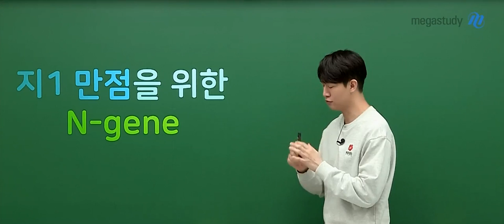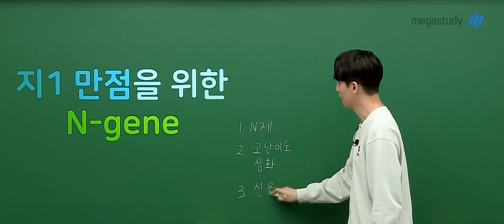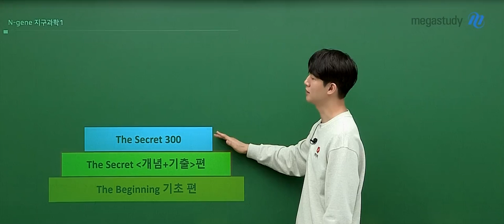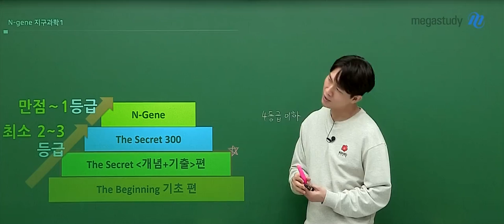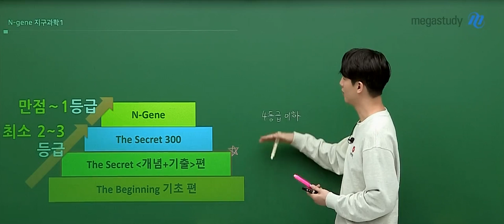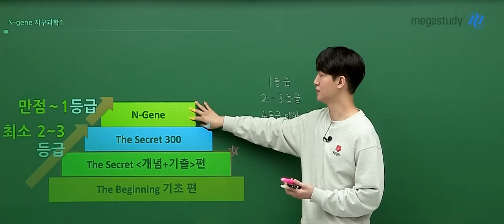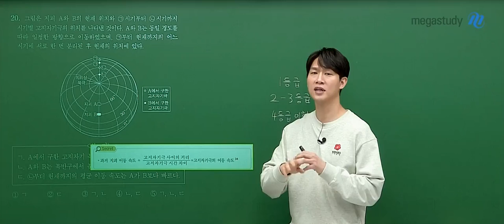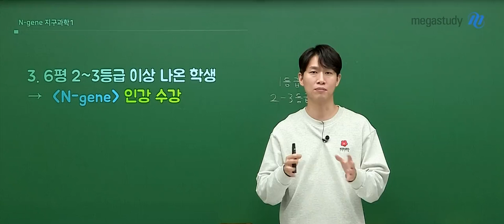[메가스터디] 지구과학 함석진쌤 - 2025 N-Gene [심화 N제]편 OT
지구과학 함석진 선생님의 2025 N-Gene [심화 N제]편 OT 영상입니다.